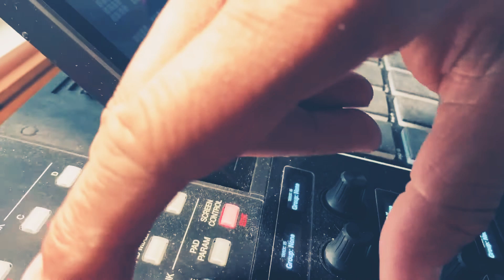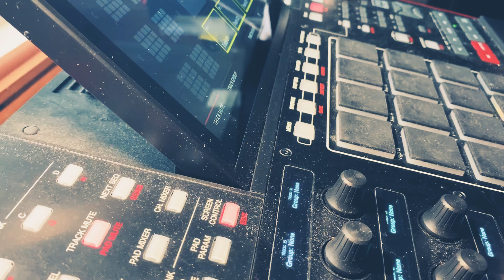Dusty One,Twenty Three!!! Challenge #123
Peace to the corner this is my contribution to the movement of the producers corner @TheProducersCorner  #123

Just playing some beats live off of my Akai MPCX